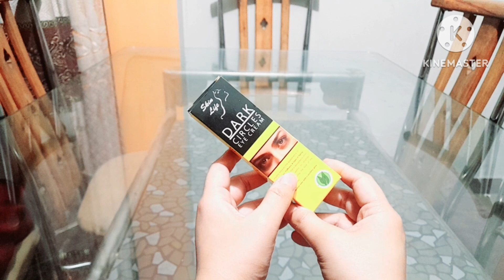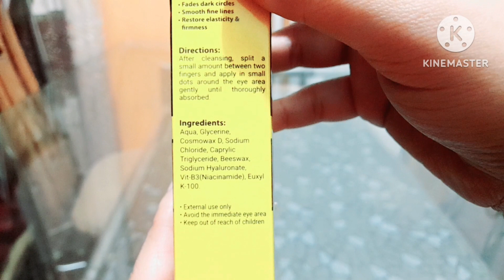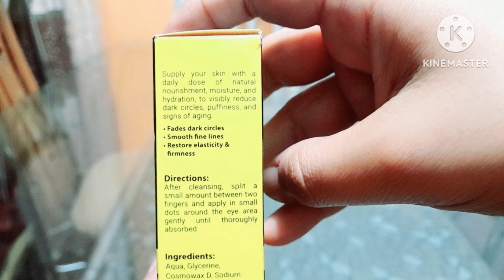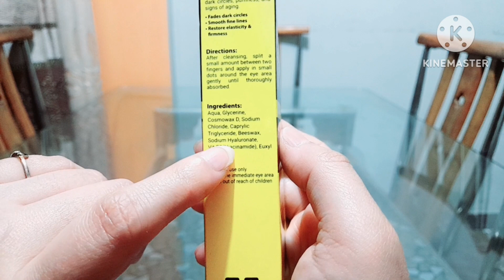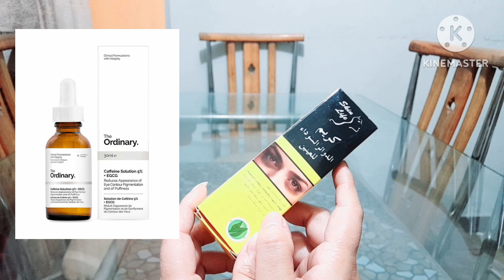Saeed ghani eye cream review / saeed ghani dark circles eye cream review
Saeed ghani eye cream review
How to use saeed ghani eye cream
eye cream for dark circles
Eye cream for puffiness

HELLO 👋  today I am going to Share my experience with saeed ghani eye cream I will take about all its benefits and results so if anyone interested in it watch complete video.

     🌟  Mentioned products  🌟

All information presented on this channel are for news educational and entertainment purposes only although I do my best to provide the accurate information always consult with a doctor or dermatologist from your area before implementing any skin care advice Share on this channel. Thanks 😊